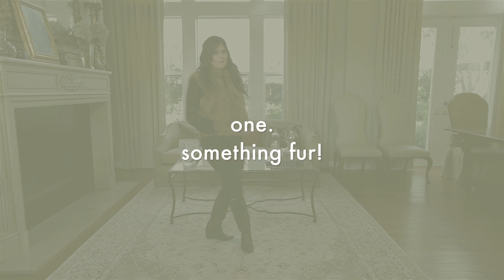jade. top 10 just for fun-haves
how to add fun pieces to your wardrobe

it’s true that there are important basics that all closet must have.

but sometimes we want to invest in items just because they are fun to have.

go ahead add 1 or 2 of these fun haves and spice up your closet!